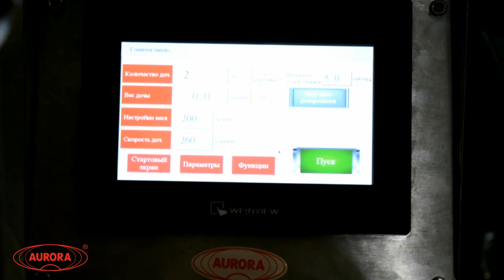Дозирование кальянного табака на МДШ-600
На видео представлен процесс дозировки кальянного табака массой 200 гр в ПЭТ пакет.

Наш сайт: aurora-pack.ru
Телефон: 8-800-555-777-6 (звонок по России бесплатный)

Устройство дозирования выполнено в виде шнекового дозатора, приводимого в движение высокоточным шаговым приводом. Гарантированный объем дозирования продукта обеспечивается точностью поворота шнека до 0,8 (ноль целых восемь десятых) градуса. Все детали дозатора, контактирующие с продуктом, выполнены из нержавеющей стали.

Принцип работы
Дозируемый продукт загружается в основную емкость. Приводимый в движение трёхфазным шаговым двигателем шнек, посредством вращения производит дозирование продукта во флакон, который располагают на основании. Время вращения шнека определяет объем дозирования. Также основная емкость оснащена угловым поворотным кронштейном для постоянного перемешивания дозируемого продукта. Кронштейн получает движение от втулки, которая в свою очередь получает от мотор-редуктора через зубчатую передачу. При этом шнек закреплен в патроне, что позволяет вращать кронштейн независимо от шнека.

Управление скоростью вращения шнека (об/мин) осуществляется через панель управления, которая располагается на передней панели корпуса.

Основные элементы
Основная емкость
Шнек
Шаговый двигатель
Мотор-редуктор
Стойка
Корпус
Преимущества
Дозирование шнеком
Сервопривод узла дозации
Удобный интерфейс управления
Автомат удобен в работе, экономичен, безопасен для оператора, все узлы и детали выполнены из нержавеющей стали, капролона или имеют декоративное антикоррозионное покрытие.